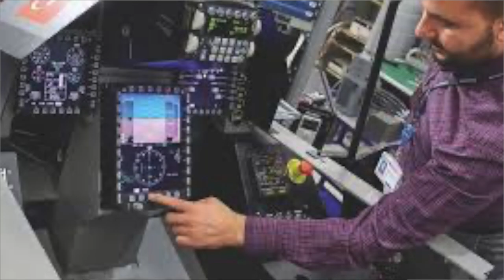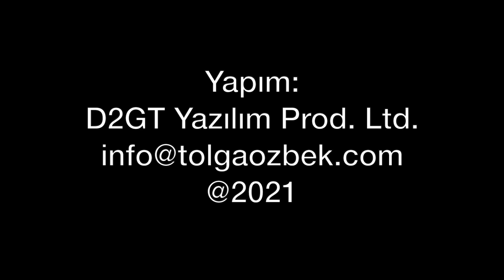F-16 Block 30'lara 20 yıl ek ömür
Türk Hava Kuvvetleri'nin 1987'den itibaren teslim almaya başladığı ilk F-16 serisi olan Block 30'lara yapısal güçlendirme modernizasyonu gerçekleştiriliyor. Gövde uçuş saatleri 7 bin saate ulaşan bu uçaklar, ortalama 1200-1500 arasında parça değişimi ile 4000 saat yani 20 yıl daha görev yapabilecek. Tolga Özbek Türk Havacılık ve Uzay Sanayi (TUSAŞ) tarafından değişiklikleri anlatıyor.
Videomuzun müziği, değerli takipçimiz Selçuk Çelebi tarafından hazırlandı:
Kanalı  @Ambient Music Selcuk Celebi   Eserlerine ulaşmak için: